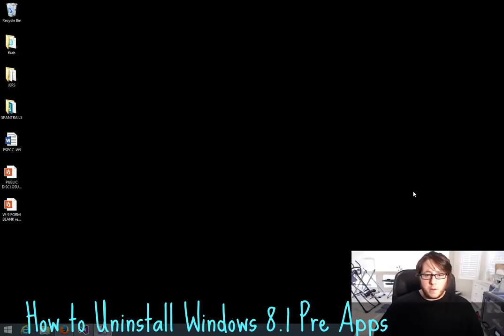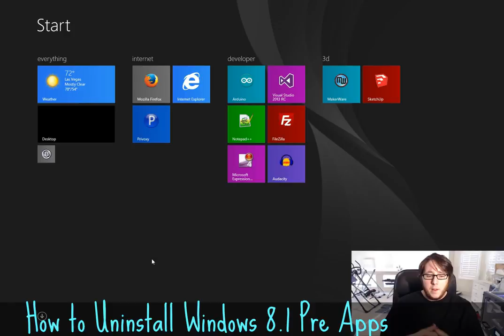How to Uninstall Microsoft Apps on Windows 8.1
Hi, today i'll share about ◄ Remove Microsoft Apps ►. In here i share an easy way to Delete Microsoft Apps on Windows 8.1. If you have your own apps, and don't want to use Pre-installed Apps, here the way to uninstalled that Apps.

Information :
Video Title : How to Remove Pre Apps on Windows 8.1